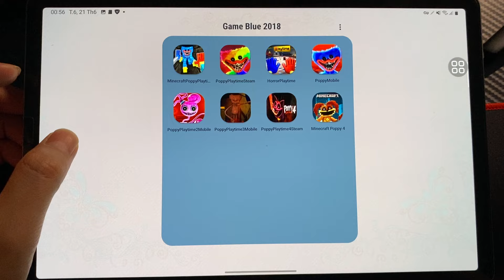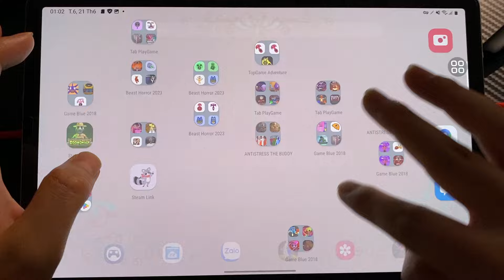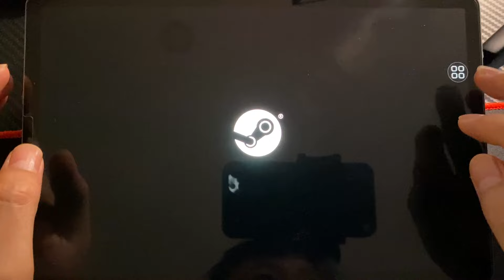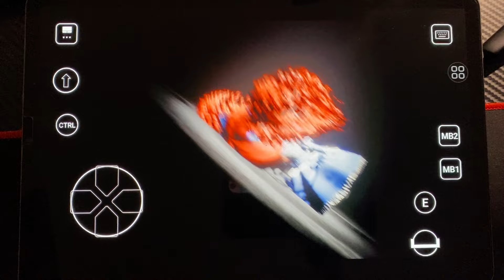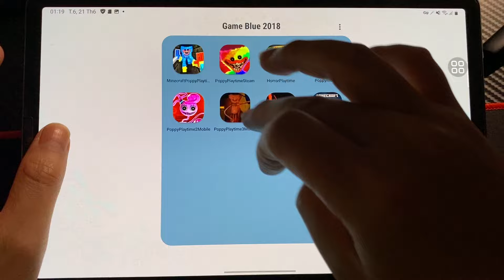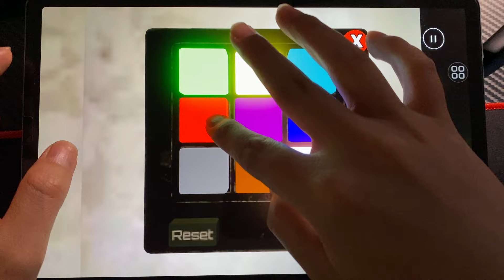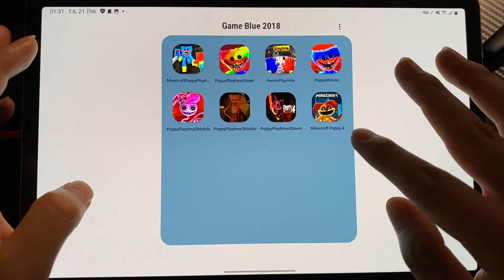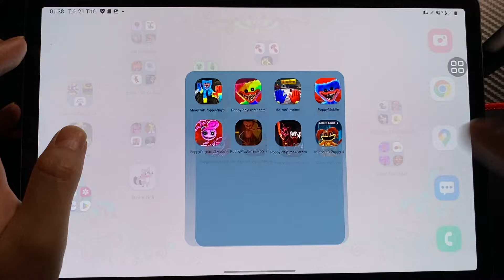Poppy Playtime Minecraft+Mobile+Monster+Steam, Poppy2Mobile, Poppy 3 Mobile, Poppy 4 Steam+Minecraft